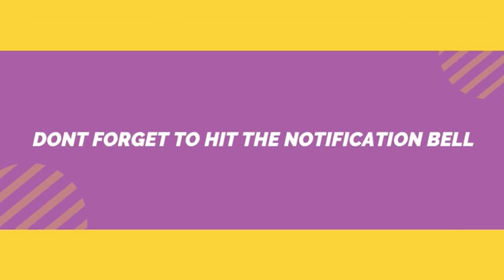Questions and Answers